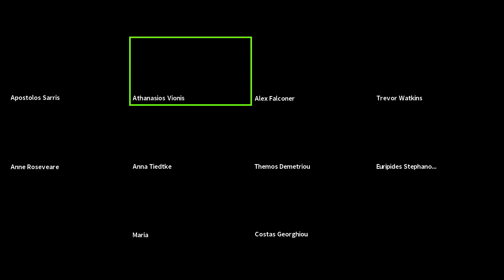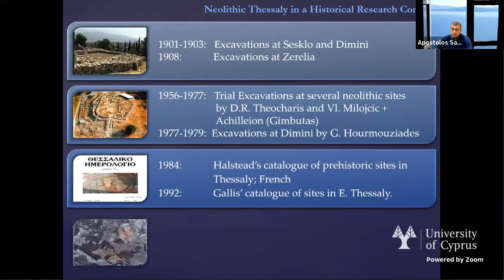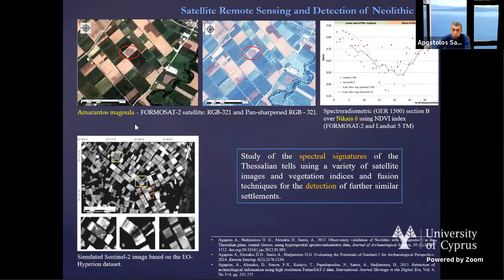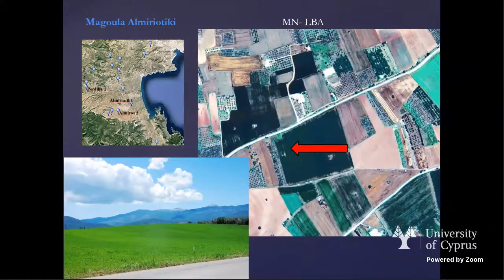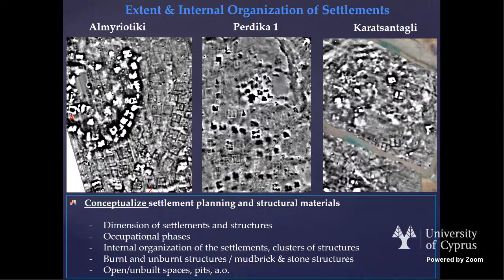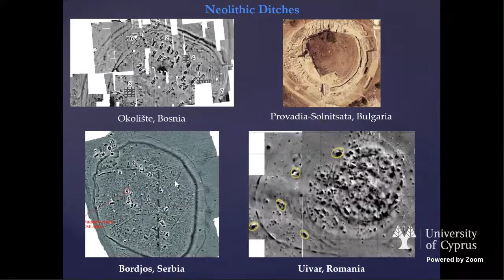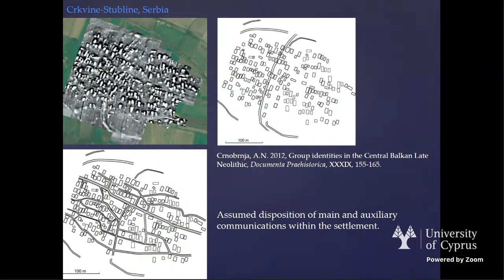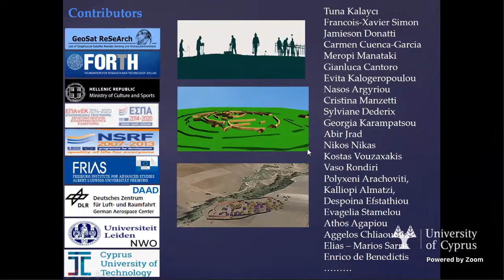Prof. Apostolos Sarris 55th Public Lecture Series - Spring Semester 2021